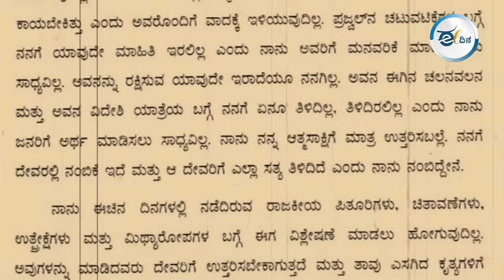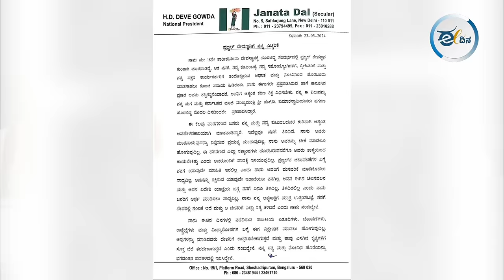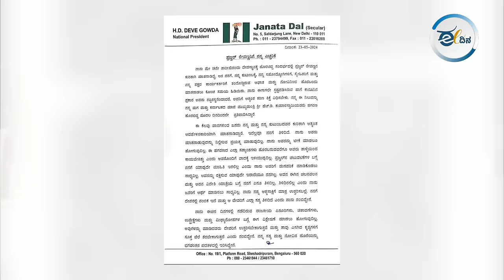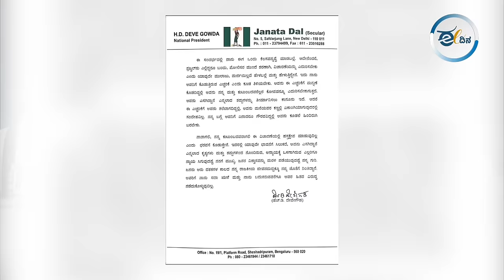ದೇವೇಗೌಡ್ರೆ, ಮೋದಿಗೇಳಿ ಮೊಮ್ಮಗನ್ನ ಹಿಡ್ದು ತರ್ಸ್ರಿ…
ಮಾಜಿ ಪಿಎಂ- ಮಾಜಿ ಸಿಎಂ ಇಬ್ರಿಗೂ ಸಂತ್ರಸ್ತೆಯರಿಗೆ ನ್ಯಾಯ ಸಿಗೋದು ಬೇಕಿಲ್ಲ… ತಮ್ಮ ಕುಟುಂಬ ಸದಸ್ಯ, ವಿಕೃತ ಕಾಮಿ ಸಂಸದ ಪ್ರಜ್ವಲ್ ರಕ್ಷಣೆಯಷ್ಟೇ ಮುಖ್ಯ. ಅದಕ್ಕಾಗಿ ಒಬ್ಬರು ದಿನಕ್ಕೊಂದು ಹೇಳಿಕೆ ನೀಡ್ತಿದ್ರೆ, ಮತ್ತೊಬ್ರು ಎಚ್ಚರಿಕೆ ಪತ್ರದ ಹೆಸರಲ್ಲಿ ಜನರನ್ನ ಮಂಗ ಮಾಡ್ತಿದ್ದಾರೆ. ಇಂತವರ ಕಣ್ಣೀರಿನ ಬಗ್ಗೆ ಎಚ್ಚರ ಇರಬೇಕಲ್ವಾ?